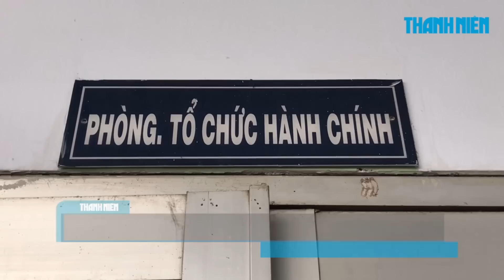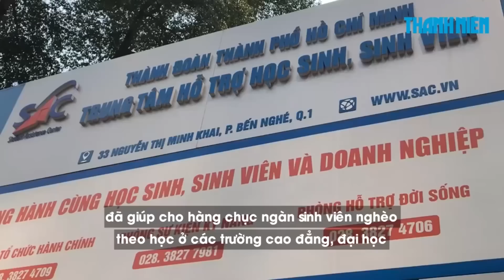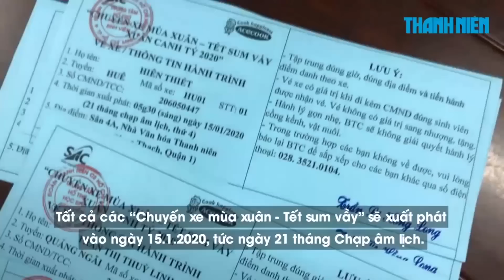3.000 vé về quê miễn phí trên “Chuyến xe mùa xuân” gửi đến sinh viên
Đã qua 7 cái tết và định kỳ hằng năm, chương trình “Chuyến xe mùa xuân - Tết sum vầy” tại TP.HCM đã giúp cho hàng chục ngàn sinh viên nghèo theo học ở các trường cao đẳng, đại học có cơ hội về quê đón tết cùng gia đình.

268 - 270 Nguyễn Đình Chiểu, Phường 6, Q.3, TP HCM